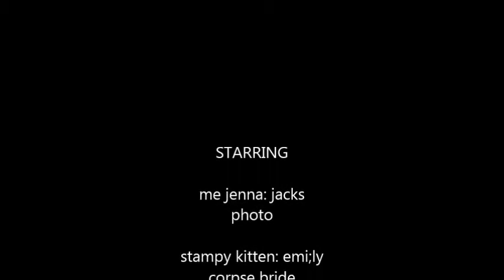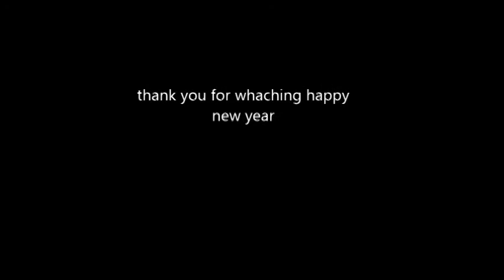Copy of samevideo